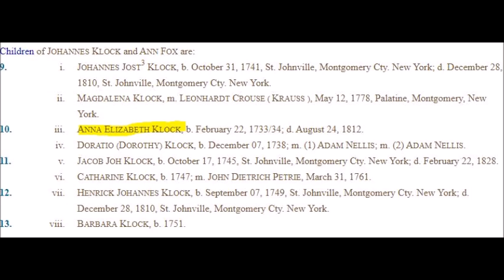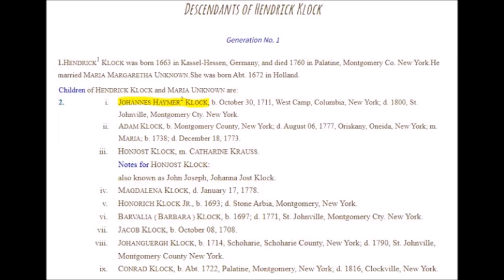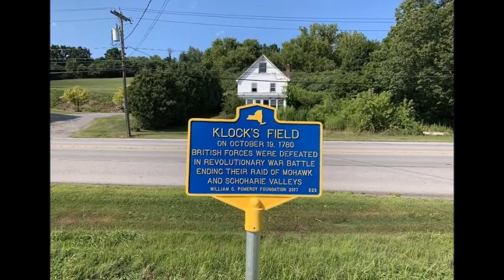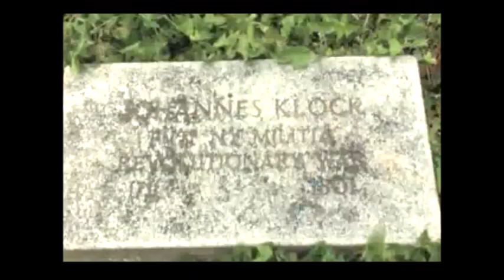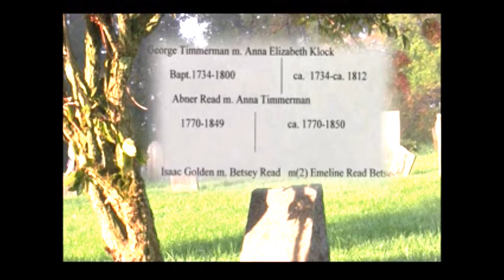Climbing Your Family Tree - Part Three - With guest Steve McMurray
In 2013,  the Herkimer County Historical Society partnered with the TV & Radio Broadcasting Department at Herkimer County Community College to produce a show called "Climbing Your Family Tree." For our guest, we selected Steve McMurray, WKTV Channel 2 news anchor and now general manager, who did not know much of his family history beyond his grandparents on his mother's side. We researched his family tree and took him on an amazing historical journey that had interesting local connections! A special showing of the program was held at Herkimer College on November 15, 2013. Here is Part 3 (the final part) of this program. Enjoy! We hope this encourages you to "climb your family tree"!